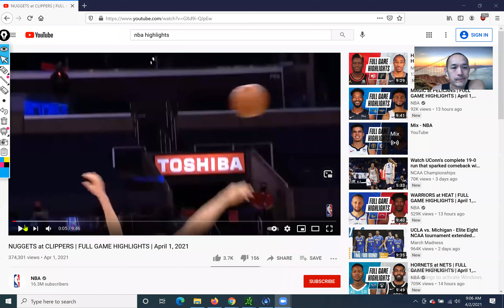Teaching Tape Nuggets v Clippers MPJ v PG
Clippers show again why they are just good enough to be dissappointing. Aaron Gordon looks like he's got it figured out. I think it's a JAZZ and NUGGETS collision course. Jokic is clearly the MVP, only because this is my opinion as of now.

Follow on Instagram @coachtlam
Follow on Twitter @coachtlam

Enroll in Courses

Jump 5 inches Higher in 5 Weeks (BODY WEIGHT ONLY, NO EQUIPMENT)